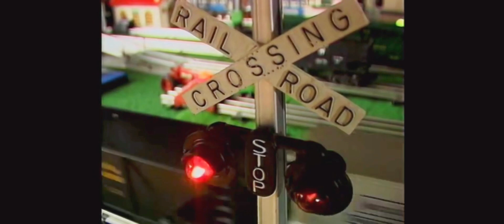Wabash Cannonball (2001 James Coffey Version) Instrumental - REMASTERED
If you count the 2002 version of Part 3, (excluding the intro & outro) this is the only James Coffey song on this release.

I Love Toy Trains is owned by Tmbooks & Video.